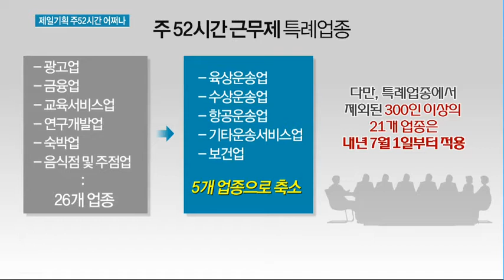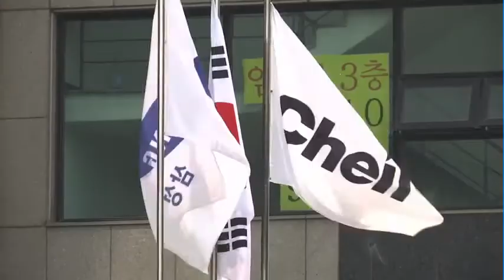형님따라 삼성 계열사 '주52시간' 분주한데…제일기획 고민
삼성 계열사들이 주 52시간 근무제 도입 준비에 분주합니다. 삼성전자가 이미 주 52시간 근무제를 예행연습하고 있고 다른 계열사도 뒤따라 도입할 예정입니다. 제일기획도 예외는 아닌데 다만 광고업종 특성때문에 골머리를 앓고있습니다. 강은혜 기자의 보돕니다.